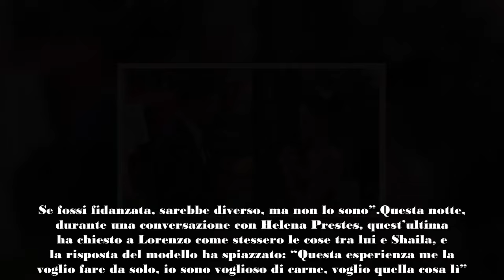Grande Fratello, Lorenzo ha già scaricato Shaila Cos'ha rivelato nella notte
Nella Casa del Grande Fratello iniziano a crearsi le prime dinamiche. Tra i concorrenti più chiacchierati di queste ore ci sono sicuramente Shaila Gatta e Lorenzo Spolverato. Molti utenti sui social, vista la complicità tra la ballerina e il modello, hanno iniziato a sperare in una possibile relazione (è persino già nato l’hashtag di coppia Shailenzo). Tuttavia, ieri c’è stato un primo momento di tensione tra i due gieffini: Lorenzo, infatti, ha fatto una scenata di gelosia a Shaila, e quest’ultima ha messo dubito le cose in chiaro.